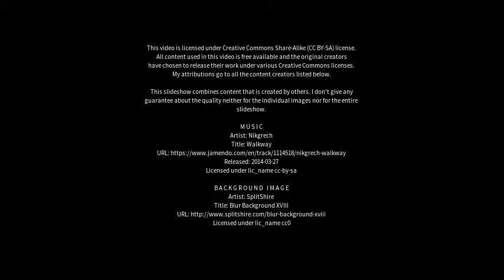Best places to visit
Best places to visit - Carpina (Brazil) Best places to visit - Slideshows from all over the world - City trips, nature pictures, etc.